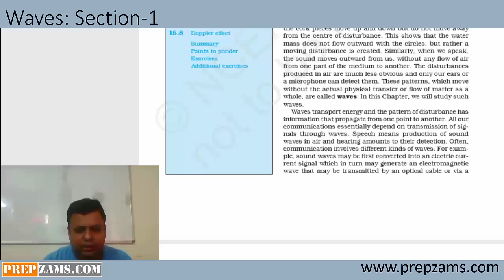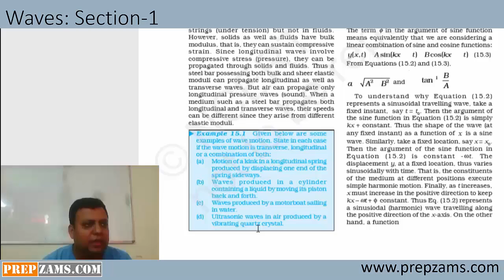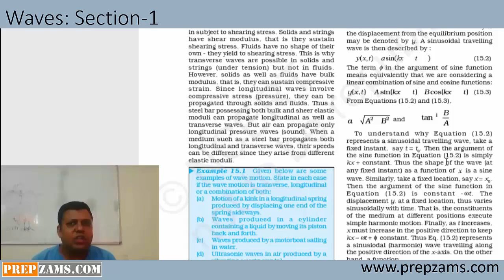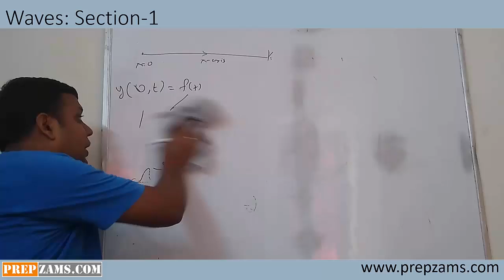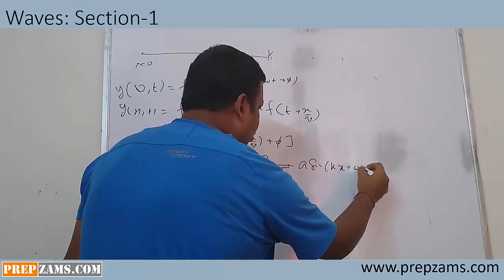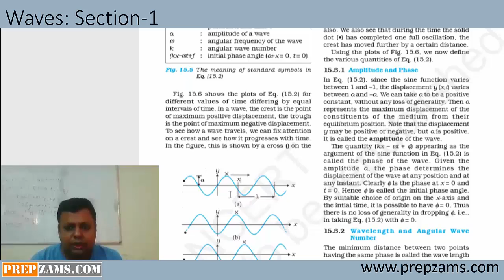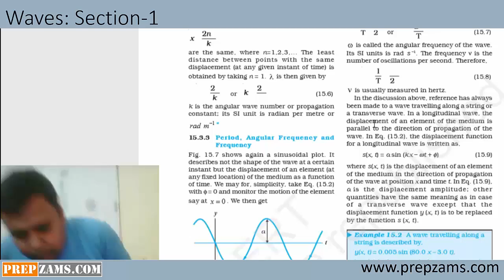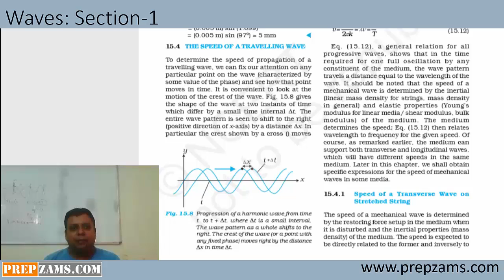Class XI physics Waves Sec 1